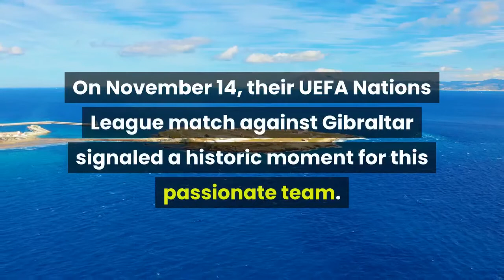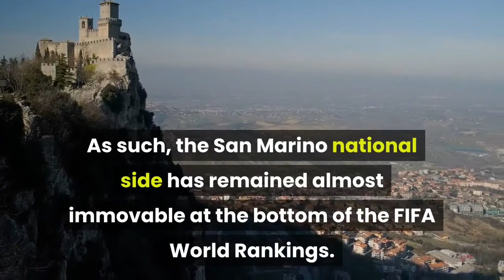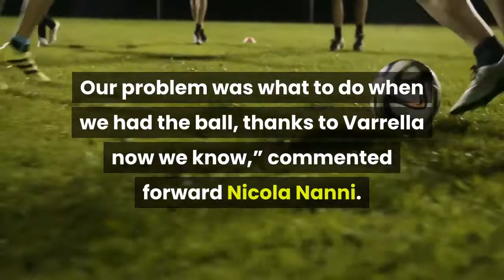A Historic Season For The World’s Worst National Football Team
San Marino, an enclave in Italy of just 30,000 inhabitants, boasts a national side renowned as almost consistently the worst ranking in the world. On November 14, their UEFA Nations League match against Gibraltar signaled a historic moment for this passionate team. The match ended with tears of joy and incredulity, and hugs and kisses worthy of a world cup win. But the celebrations actually marked a 0-0 draw, an insignificant result for the league tables, but record-breaking for San Marino. The final score meant the first time San Marino had not lost two games in a row in the team’s history (the previous competitive game they drew 0-0 with Lichtenstein). Emotional scenes ensued, coaches punched the air and center-back Dante Rossi shed tears in his post-match interview. The result may not seem much to celebrate until one learns a little more about the San Marino national team. If their football skills don’t earn them much admiration, their passion, persistence and sportsmanship do. San Marino’s players are mostly amateurs who spend their days as bankers, dentists and accountants. They train as a team once a week. As such, the San Marino national side has remained almost immovable at the bottom of the FIFA World Rankings. The team has a comically bad record of matches. Before their two-game streak of draws, they had lost their previous 40 matches. The team has so far conceded 730 goals and scored just 24. The only time they won a match was in 2004 against Lichtenstein. San Marino’s fans, passionate as they are, have come to accept failure as a given. Their chosen slogan is “mai una gioia”, never a joy. Remarkable strength of mind and character is required to continue walking out onto the pitch each time, knowing the aim is not so much winning as trying to let in as few goals as possible. Head coach Franco Varrella talked to magazine Sport Week about how he worked on the team’s mental strength. “I brought young people into the team to change the mentality. Previously, it was go to an away game, let in six goals and the day after go to work like nothing had happened. Like taking hits was our unavoidable destiny and so, ok, at least we had a trip abroad.” Varrella was strict with the team, urging professionalism and a desire to improve.“We have an approach to matches that is completely different compared to the past. Our problem was what to do when we had the ball, thanks to Varrella now we know,” commented forward Nicola Nanni. The team still has many bad moments to reflect on. “The worst memory,” said defender Mirko Palazzi, “is linked to the 0-13 against Germany, September 2006. They had just seen Italy win the world cup on their ground. They came here thinking of getting their revenge, considering us to be in all effects Italian. They wanted to crush us. No insults or mocking, they seemed like robots, they went forward and scored goals.”The side has suffered brutal and disparaging comments from other football teams too.